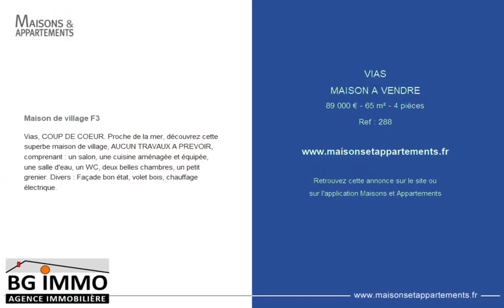VIAS - MAISON A VENDRE - 89 000 € - 65 m² - 4 pièce(s)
Référence : 288

Maison de village F3

Vias, COUP DE COEUR. Proche de la mer, découvrez cette superbe maison de village, AUCUN TRAVAUX A PREVOIR, comprenant : un salon, une cuisine aménagée et équipée, une salle d'eau, un WC, deux belles chambres, un petit grenier. Divers : Façade bon état, volet bois, chauffage électrique.

Cette annonce vous est proposée par l'agence BG immo

|2510834|